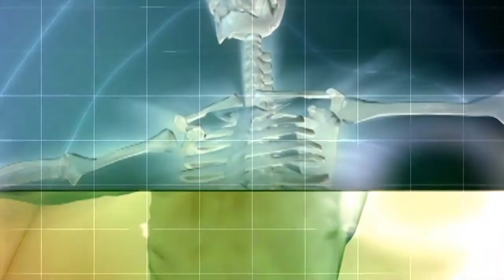過敏、氣喘都是冷氣惹的禍？！ 1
氣溫上升，不只是在辦公室吹一整天冷氣，晚上回家又會吹著電扇、冷氣睡覺，許多有過敏性鼻炎體質的民眾，經常是一覺醒來，明顯出現鼻塞、打噴嚏、流鼻水的症狀，部分氣喘控制不良的患者，有時會在凌晨三、四點時咳嗽不止，甚至氣喘發作.